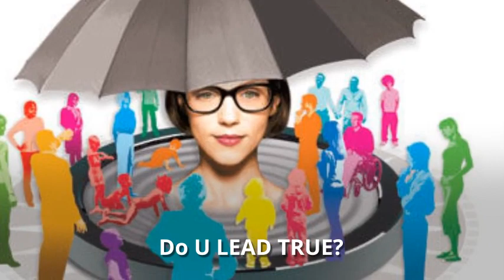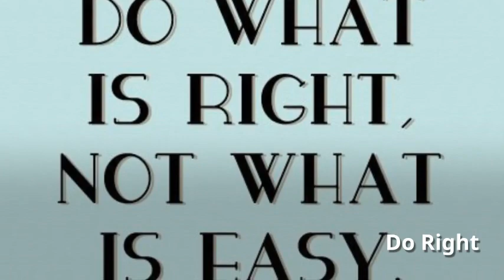Money or Morals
Take Ur MONEY vs MORALS Test! Watch this short video and find Ur MORAL COMPASS. We all have MORALS but much tempts us to sacrifice these! Especially the little god of MONEY. Yet, Ur money will always follow Ur MORALS!